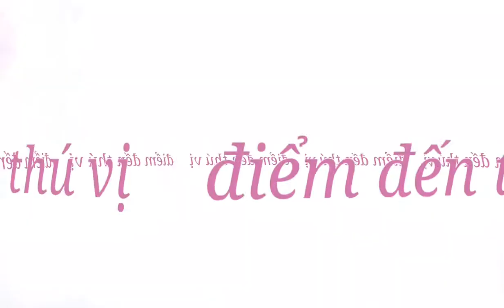Sau đêm động phòng, cô dâu đã ngủ với anh trai của chồng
Đây là tục lệ ở một vài bộ lạc ở nam mỹ. Sau đêm tân hôn cô dâu phải ngủ với anh , em chồng đến khi có con thì thôi